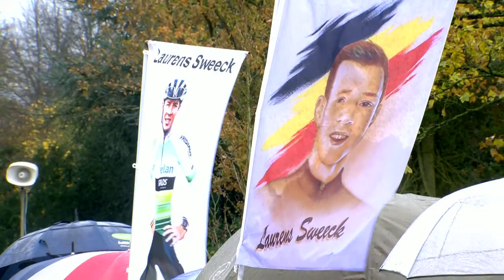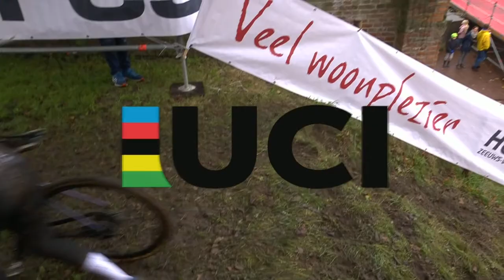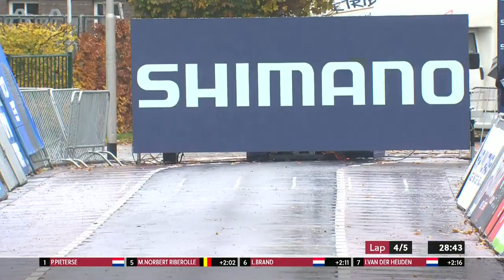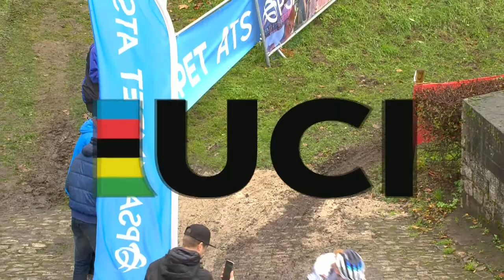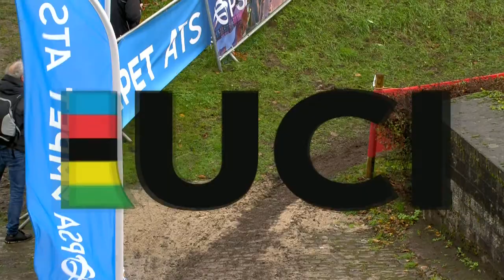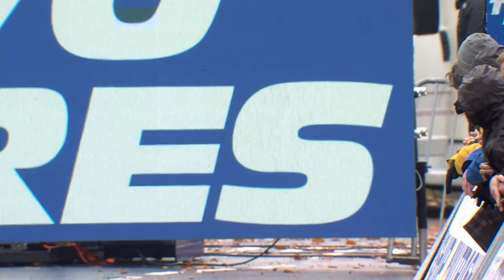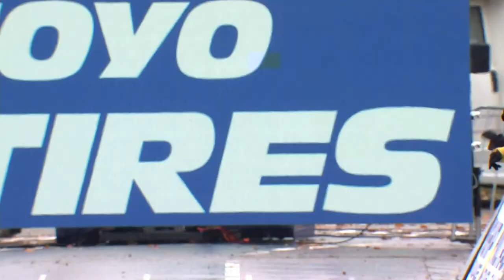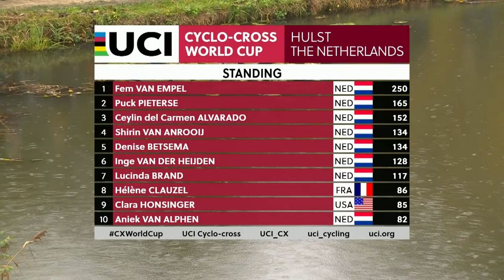LIVE ​- Women Elite RD 7 Hulst (NED) | 2022/23 UCI Cyclo-cross World Cup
Watch the Women Elite race live stream from Round Seven of the 2022/23 UCI Cyclo-cross World Cup in Hulst, Netherlands on Sunday 27 November from 11:00 CET

The live stream is subject to geo-blocking.

All you need to know about the 2022/23 UCI Cyclo-cross World Cup

Facebook UCI Cyclo-cross